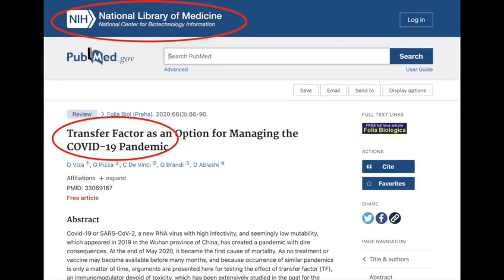Supplemen paling baik untuk famili semasa endemik - Prof Dr Hapipah